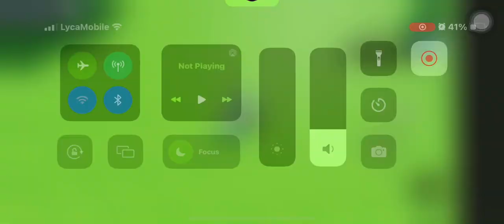Roblox but you Slide Kick?